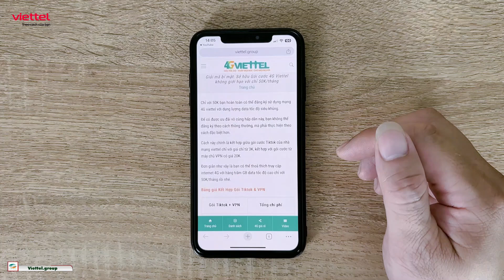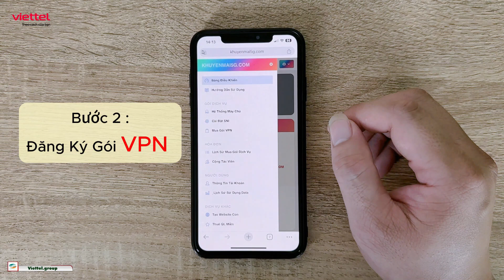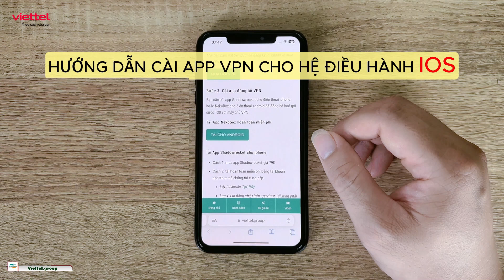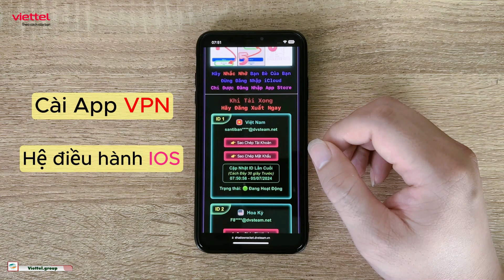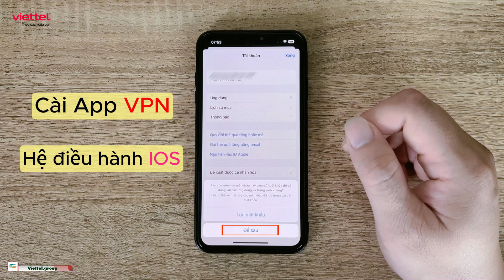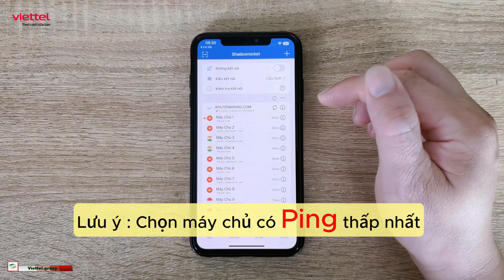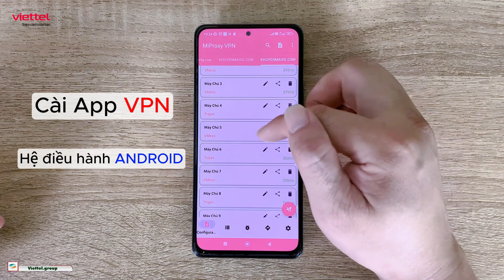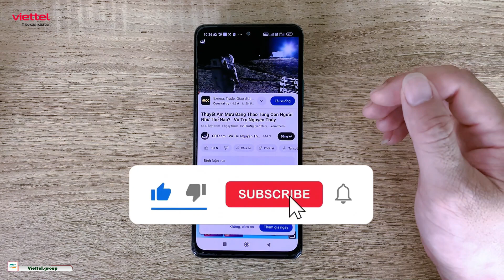Cách Đăng Ký 4G Viettel 100K 1 Tháng Không Giới Hạn Dung Lượng DATA | Hướng Dẫn Chi Tiết Nhất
Video này chúng tôi sẽ Hướng Dẫn Cách Đăng Ký 4G Viettel 100K 1 Tháng Không Giới Hạn Dung Lượng DATA | Hướng Dẫn Chi Tiết Nhất

💕 Mời bạn vào nhóm zalo để được hỗ trợ nhanh nhất 👍

Cách Đăng Ký 4G Viettel 100K 1 Tháng Không Giới Hạn Dung Lượng DATA, Và cách đăng ký các gói cước 4g của Viettel khác:

✅ Cách đăng ký 4g viettel không giới hạn dung lượng TIKTOK 💥 Gói cước T1
👉 Cước phí: 3.000đ
👉 Miễn phí 100% data truy cập ứng dụng Tiktok
🕔Sử dụng trong 24h cùng ngày đăng ký
📲 Soạn tin nhắn: T1 TL Gửi 290

✅ Cách đăng ký 4g viettel 1 tháng 100k 💥 Gói cước MXH100
👉 Cước phí: 100.000đ
👉 Có 30GB Data tốc độ cao (mỗi ngày có 1GB)
👉 Miễn phí truy cập Tiktok, Youtube, Facebook, Messenger
🕔Thời gian sử dụng trong 30 ngày
📲 Soạn tin nhắn: MXH100 TL Gửi 290

✅ Cách đăng ký 4g viettel 1 tháng 100k 💥 Gói cước 6MXH100
👉 Cước phí: 600.000đ
👉 Có 180GB Data tốc độ cao (mỗi ngày có 1GB)
🕔Thời gian sử dụng trong 180 ngày
📲 Soạn tin nhắn: 6MXH100 TL Gửi 290

✅ Cách đăng ký 4g viettel 1 tháng 100k 💥 Gói cước 12MXH100
👉 Cước phí: 100.000đ
📲 Soạn tin nhắn: 12MXH100 TL Gửi 290

✅ Cách đăng ký 4g viettel không giới hạn dung lượng 💥 Gói cước SD135
👉 Cước phí: 135.000đ
👉 Có 150GB Data tốc độ cao (mỗi ngày có 5GB)
📲 Soạn tin nhắn: SD135 TL Gửi 290

✅ Cách đăng ký 4g viettel không giới hạn dung lượng 💥  Gói cước 30N
👉 Cước phí: 300.000đ
👉 Miễn phí các cuộc gọi nội mạng dưới 20 phút
👉 Miễn phí 150 phút gọi ngoại mạng
🕔Sử dụng trong 30 ngày
📲 Soạn tin nhắn: 30N TL Gửi 290

✅ Cách đăng ký 4g viettel không giới hạn data 💥 Gói cước V160B
👉 Cước phí: 160.000đ
👉 Có 120GB Data tốc độ cao (mỗi ngày có 4GB)
👉 Miễn phí các cuộc gọi nội mạng dưới 10 phút
👉 Miễn Phí 100 phút gọi ngoại mạng
📲 Soạn tin nhắn: V160B TL Gửi 290

✅ Cách đăng ký 4g viettel 1 tháng không giới hạn data 💥 Gói cước V200B
👉 Cước phí: 200.000đ
👉 Có 240GB Data tốc độ cao (mỗi ngày có 8GB)
📲 Soạn tin nhắn: V200B TL Gửi 290

Đăng ký 4g viettel theo tháng 100K - Tận Hưởng Tốc Độ Cao Và Ưu Đãi Hấp Dẫn
Khi nói đến việc sử dụng mạng di động, tốc độ và sự ổn định luôn là những yếu tố quan trọng hàng đầu mà người dùng quan tâm. Đăng ký 4g viettel theo tháng 100K, bạn sẽ không chỉ trải nghiệm tốc độ truy cập internet vượt trội mà còn nhận được nhiều ưu đãi hấp dẫn khác. Hãy cùng khám phá chi tiết về gói cước này và lý do tại sao nó trở thành lựa chọn hàng đầu của nhiều người dùng hiện nay.
Tốc Độ Truy Cập Internet Vượt Trội
Một trong những ưu điểm nổi bật của gói đăng ký 4g viettel tháng 100K chính là tốc độ truy cập internet cực nhanh và ổn định. Với công nghệ 4G LTE tiên tiến, gói cước này cho phép bạn lướt web, xem video, chơi game online, và sử dụng các ứng dụng mạng xã hội mà không gặp bất kỳ trở ngại nào. Tốc độ download và upload cao giúp bạn tiết kiệm thời gian và nâng cao hiệu quả công việc cũng như giải trí.
Dung Lượng Data Lớn
Gói đăng ký 4g viettel tháng 100K cung cấp một lượng data dồi dào, đủ để bạn sử dụng cho nhiều mục đích khác nhau trong suốt cả tháng. Bạn có thể thoải mái xem phim, nghe nhạc, học trực tuyến, hoặc thậm chí là livestream mà không lo lắng về việc hết dung lượng. Đăng ký 4g viettel không giới hạn data 100K Điều này đặc biệt hữu ích đối với những người dùng có nhu cầu sử dụng internet cao, giúp họ duy trì kết nối liên tục mà không phải lo lắng về chi phí phát sinh.
Ưu Đãi Hấp Dẫn
Ngoài việc cung cấp tốc độ truy cập cao và dung lượng data lớn, gói 4g viettel 1 tháng 100K còn đi kèm với nhiều ưu đãi hấp dẫn. Viettel thường xuyên có các chương trình khuyến mãi, giảm giá hoặc tặng thêm data cho những khách hàng đăng ký sử dụng gói cước này. Điều này không chỉ giúp bạn tiết kiệm chi phí mà còn mang lại nhiều lợi ích thiết thực trong quá trình sử dụng.

💖 CÁC GÓI CƯỚC 4G VIETTEL CẬP NHẬT MỚI HÀNG NGÀY 💖
💖 Cảm ơn bạn đã xem hết video Cách Đăng Ký 4G Viettel 100K 1 Tháng Không Giới Hạn Dung Lượng DATA
🏡 Mọi thắc mắc vui lòng để lại bình luận
ThangBeoTelecom gói cước 4g viettel 100k gói cước 4g viettel 100k đăng ký 4g viettel không giới hạn data đăng ký 4g viettel 1 tháng không giới hạn